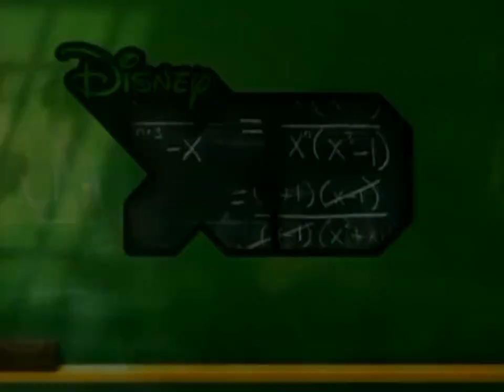Disney XD July 5, 2010 A Brand New Zeke & Luthor Part Of Phineas & Ferb Summer Vacation Tonight At 8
All Summer Long Catch Zeke & Luthor. A Brand New Zeke & Luthor Part Of Phineas & Ferb Summer Vacation Tonight at 8:30 pm On Disney XD.